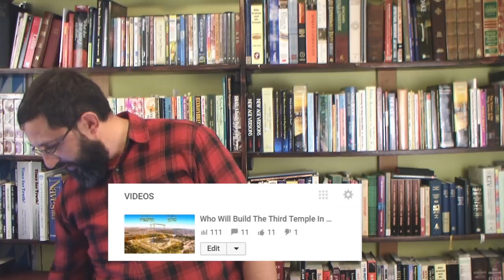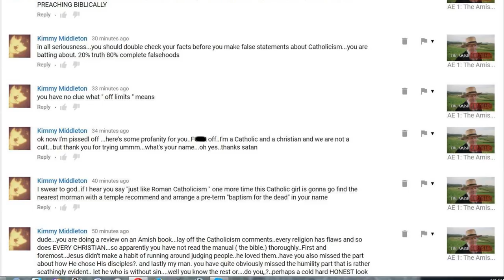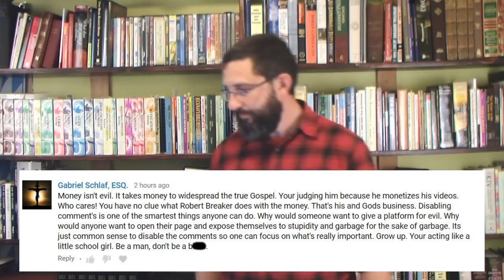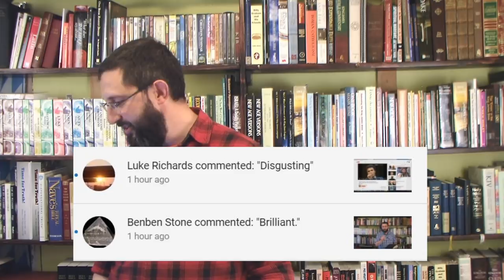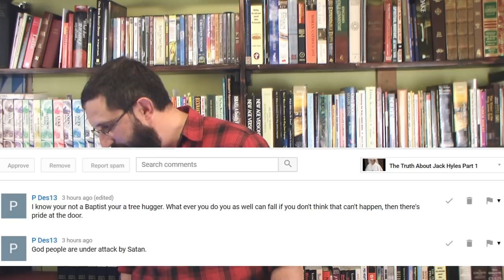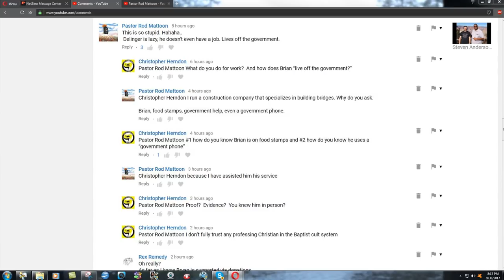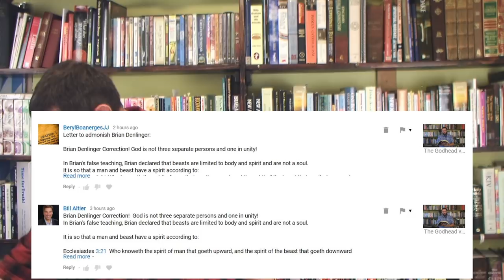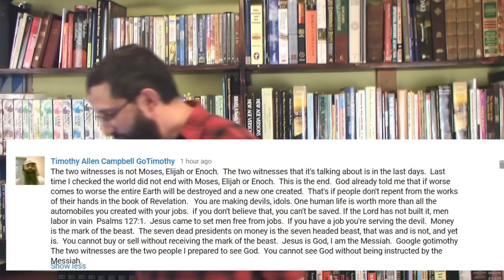Weird And Funny Comments: Part 3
Reading some funny comments from my enemies, and also a short study of Psalm 59.